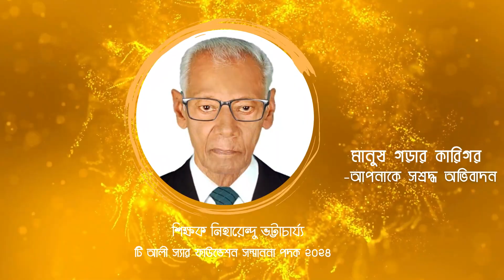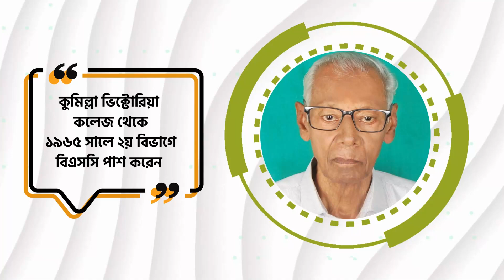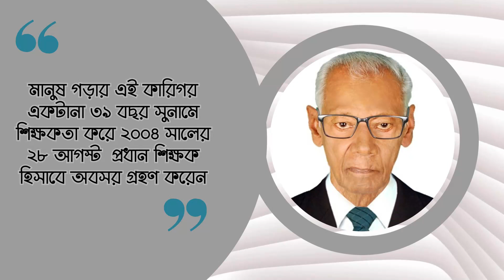শিক্ষক নিহারেন্দু ভট্টাচার্য্য ।। T ALI SIR FOUNDATION AWARDS 2024।। টি আলী স্যার ফাউন্ডেশন ইউকে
52 BANGLA TV II বাংলা সংযোগ দেশে দেশে
52bangla TV is a media platform used globally, especially by the Bengali community around the world. It has a Motto ‘CONNECTING BANGLA GLOBALLY.’
52bangla TV is promoting Positive Bengali heritage, historical and cultural activities throughout the Bengali community globally. 52banglatv is committed to the Bengali global community and its going all positive by promoting public views and news, along with cultural activities.